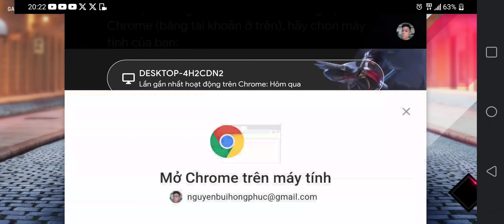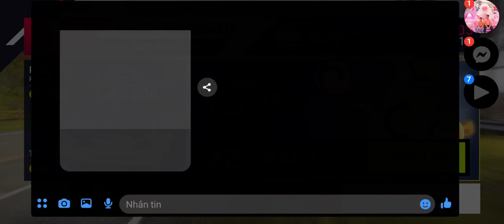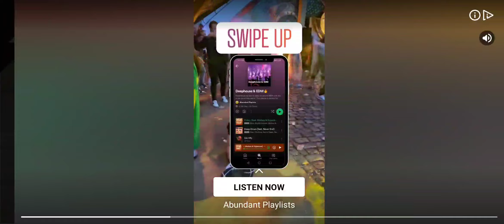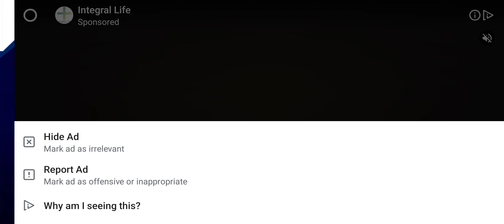Asplant 9 walkthourgh part 3